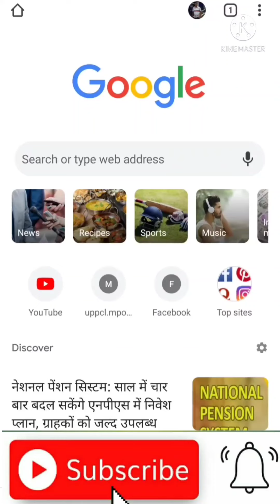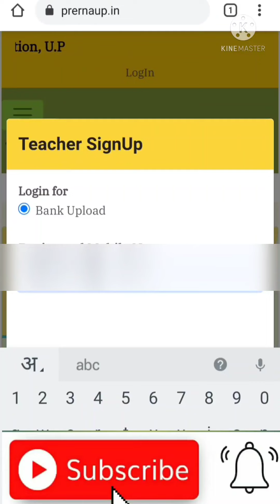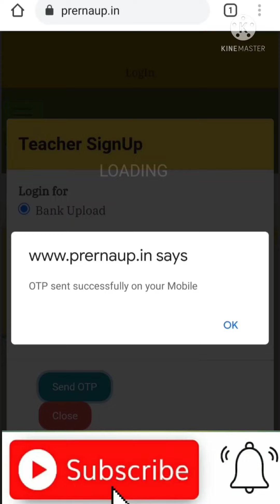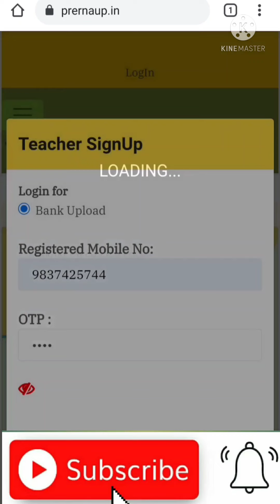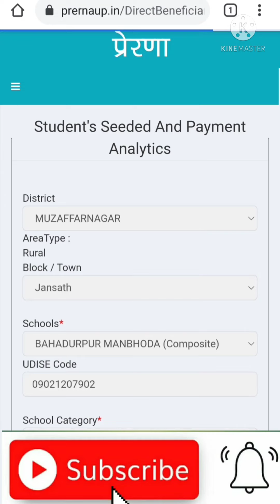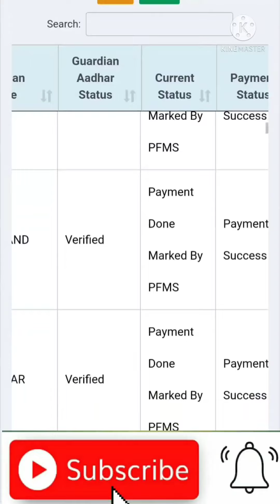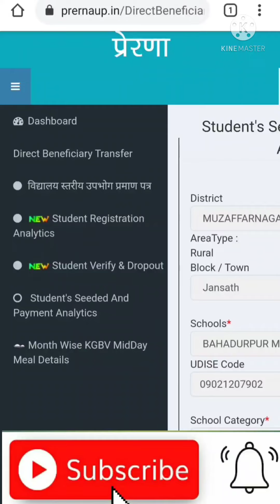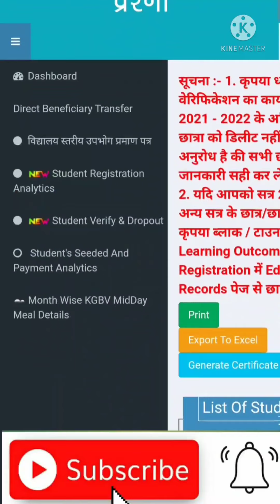अपने विद्यालय में अध्यनरत छात्र/छात्रा का DBT Status कैसे चेक करें ?किस खाते में पैसा पहुँचा?